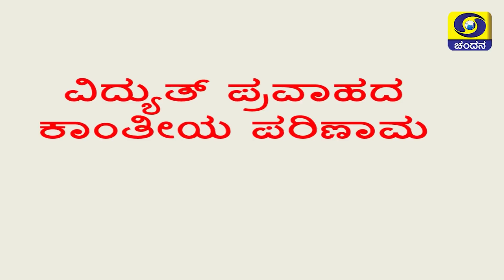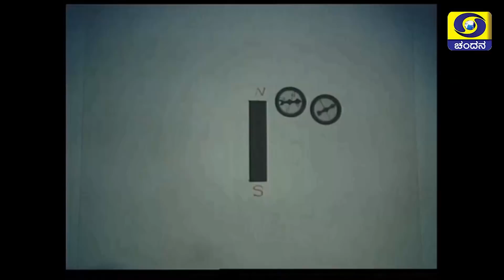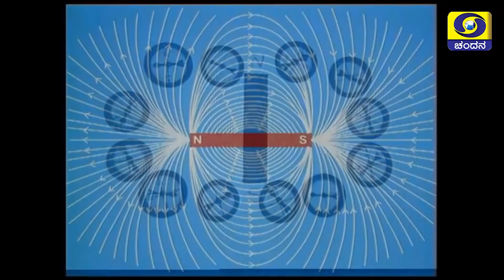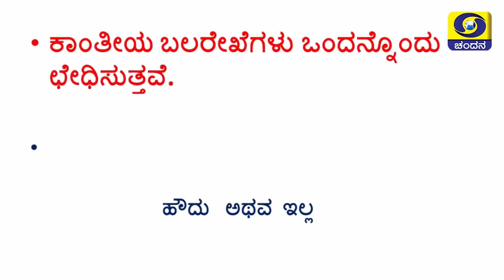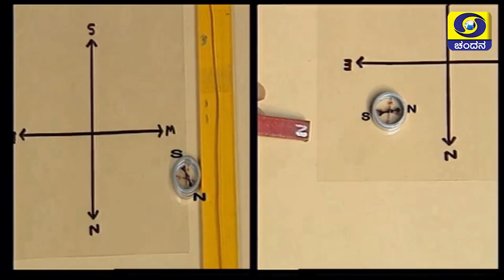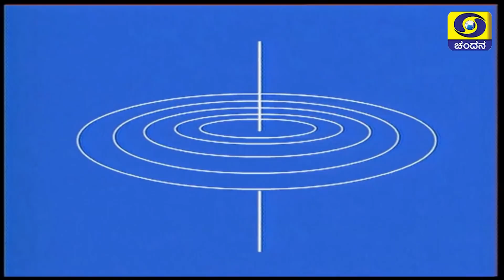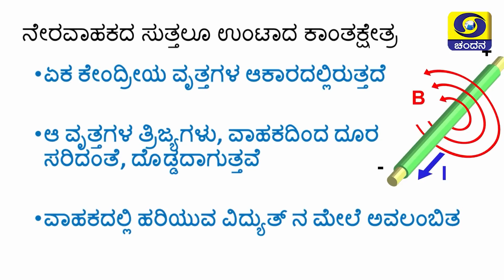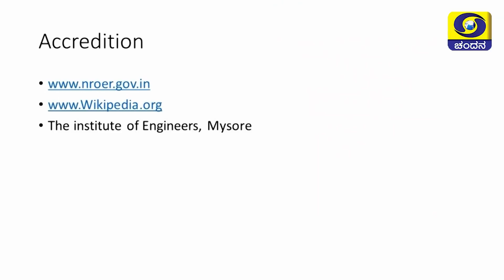Samveda 2021-22 | Day-52 | 10thClass | Science | Kannada Medium | 08:30AM | 25-08-2021 | DD Chandana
Standard: 10th Class
Subject: Science
Medium: Kannada Medium